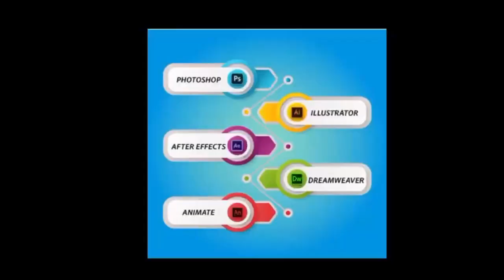विंध्य को मजबूत करने कमलनाथ के हाथों शीला त्यागी कांग्रेस में शामिल